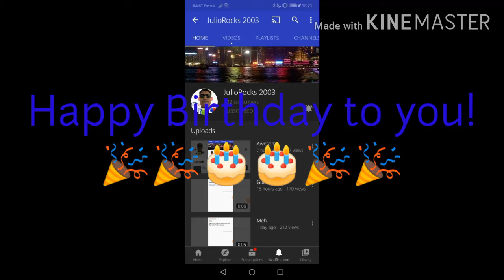A Message to JulioRocks2003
I hope he sees this one!